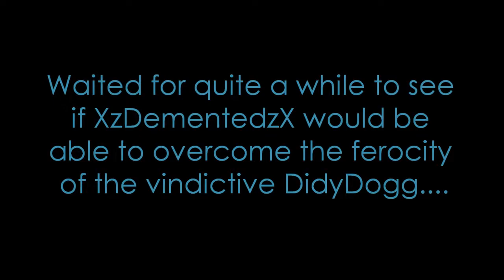Return to the Walls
I return to the Walls, looking to start trouble, but first Minecraft decides it hates me.  What a jerk.
Good news is that I find a good Walls buddy :D

Creepstep, by Steve Duzz

Speaker Worship, by Delta Nine

Clubbed to Death (Matrix Soundtrack)

Switchback, by Celldweller

Give Me Everything You've Got, by Blue Stahli

The Friendship Song 2.0, by MrShinyKeys ft. Alchestbreach

Scatman, by Scatman John